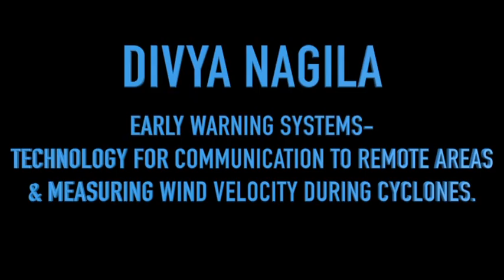Part 1 (10,14)